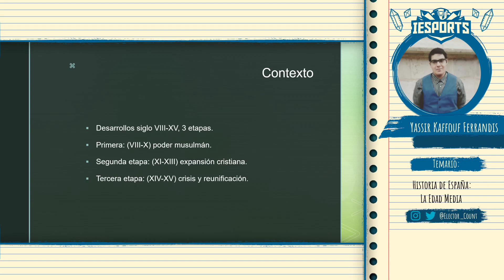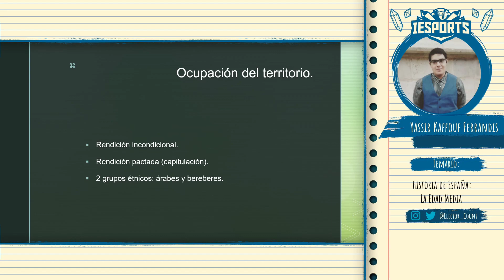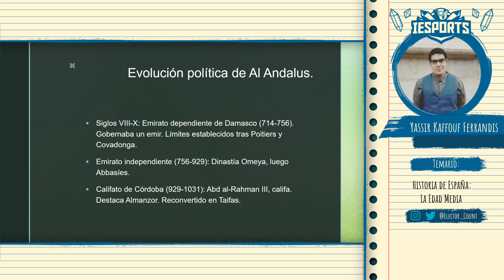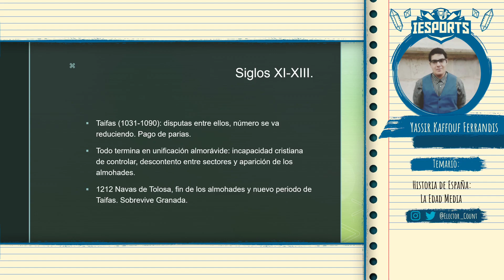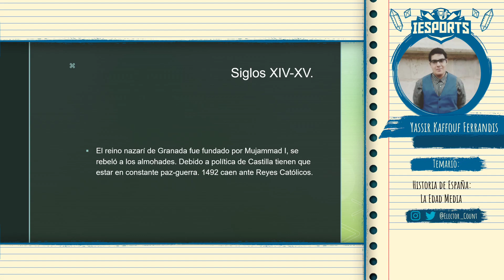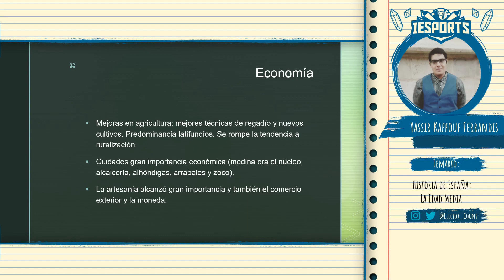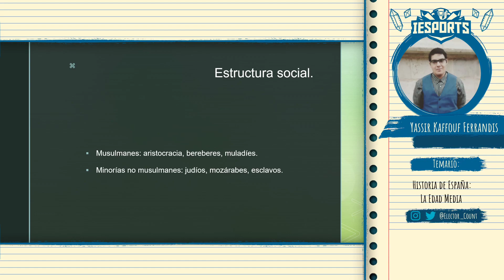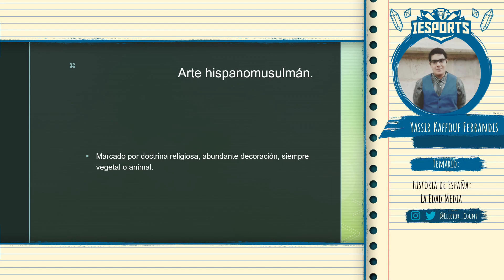Historia de España: La Edad Media | Yassir Kaffouf Ferrandis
Durante las semanas de cuarentena, aprovecharemos el tiempo junto a profesores de diferentes centros para seguir mantiendo el cerebro activo, aprendiendo desde Historia de España, hasta la Ciencia más curiosa, desde un punto de vista diferente y divertido, acompañado de eso que tanto nos gusta a todos, el toque gamer.